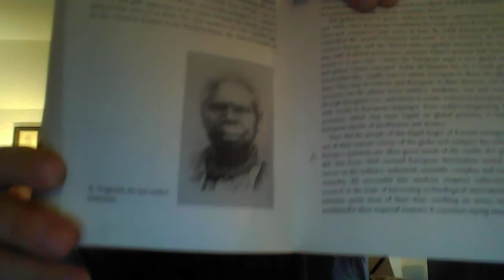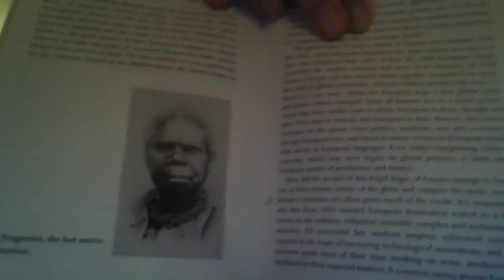Sapiens, Chapter 15. The Marriage of Science & Empire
Reading from Yuval Noah Harrari's survey of the evolution, expansion, development and impact of the human species on our planet